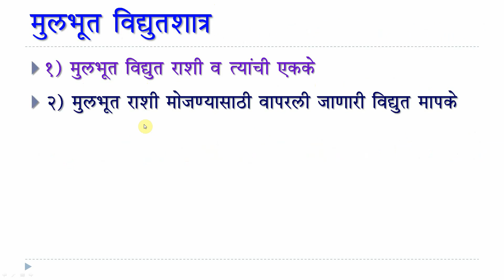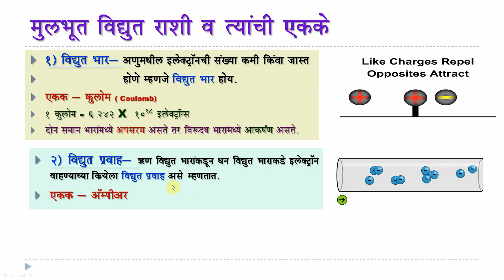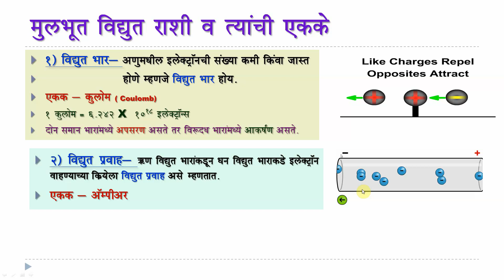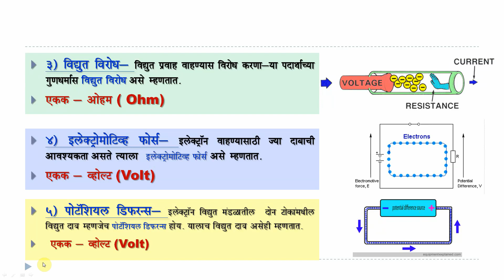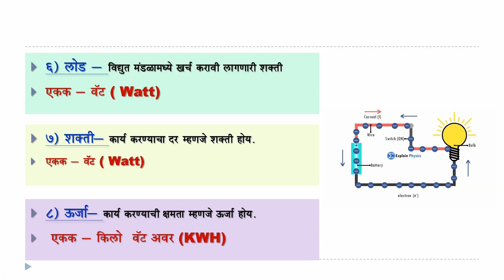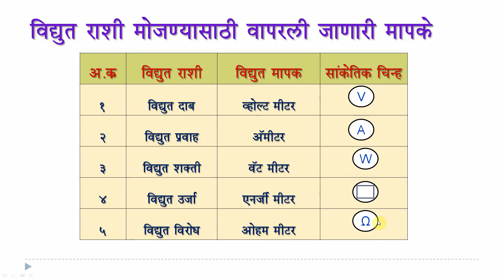Basic Electricity Part -3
Definition Voltage, Current, Resistance, EMF, Load, Power, Potential Difference & its Symbols